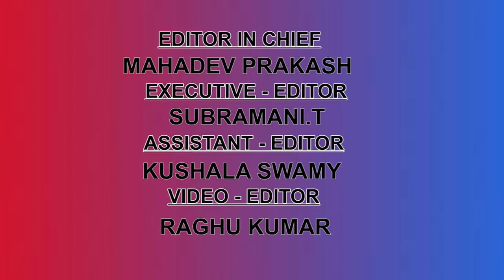Is Mahaghatabandhan will be a reality or not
With lot of inner cotradiction , will  MAHAGHATABANDHAN will be a realty or not.
Can they provide an acceptable alternative to Prime minister NARENDRA MODI